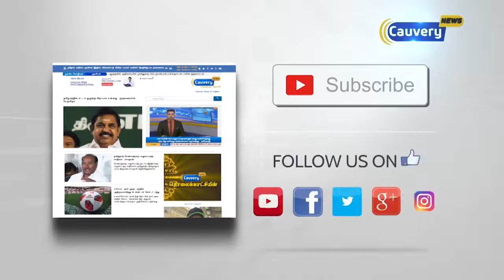அயோத்தி தொடர்பான வழக்கு.. இன்று இடைக்கால அறிக்கையை தாக்கல்